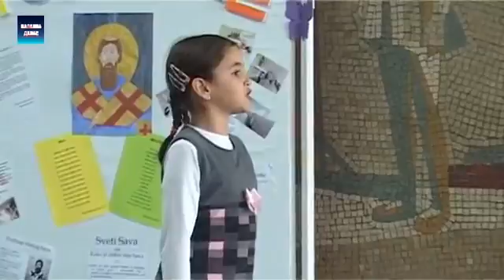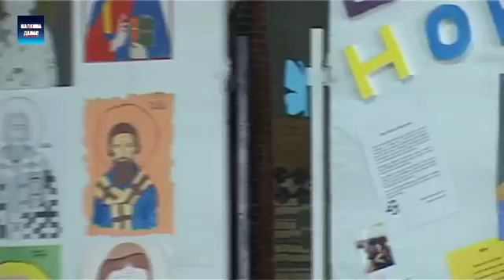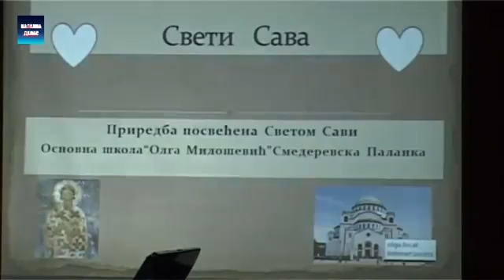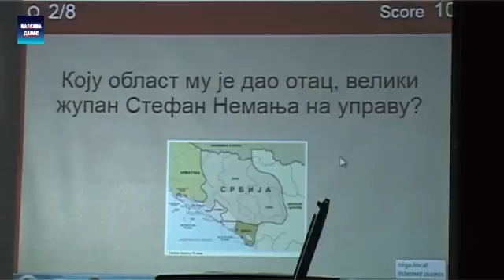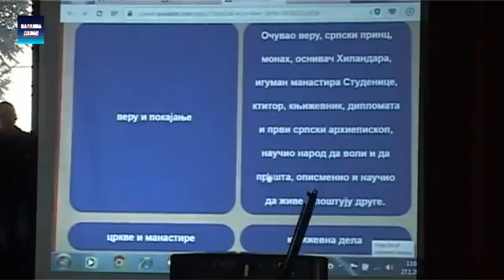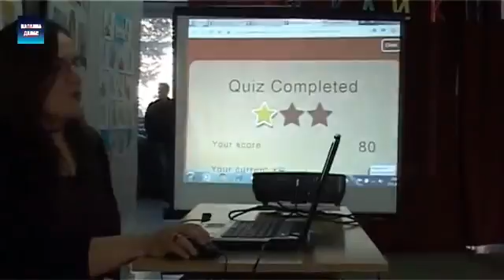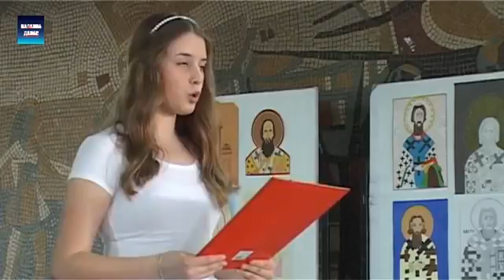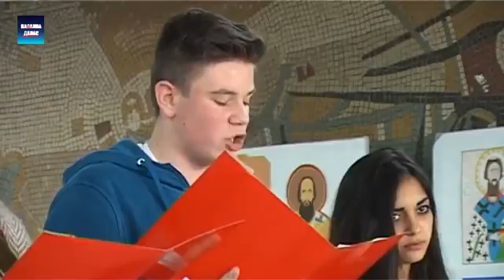Obeležavanje školske slave u OŠ "Olga Milošević"